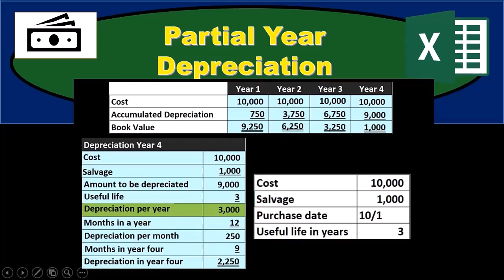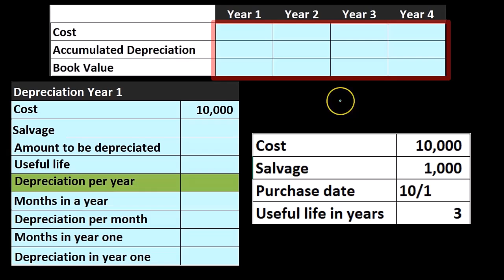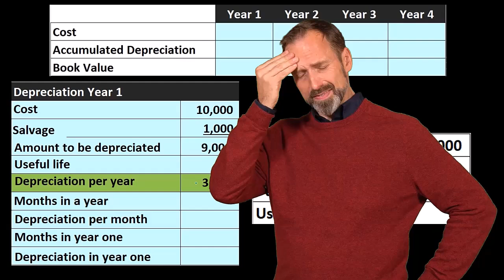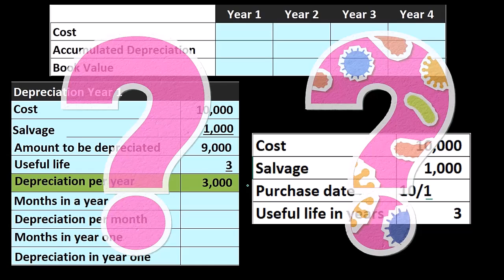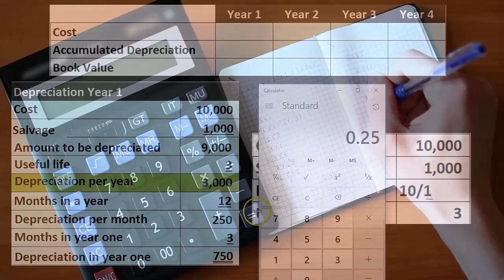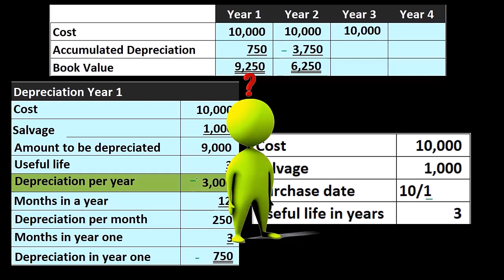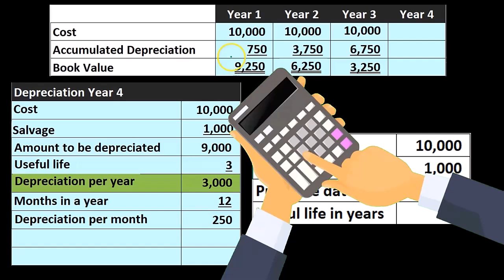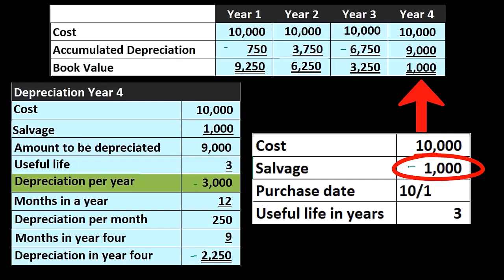Depreciación del año parcial - Contabilidad financiera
Depreciación del año parcial
Contabilidad financiera